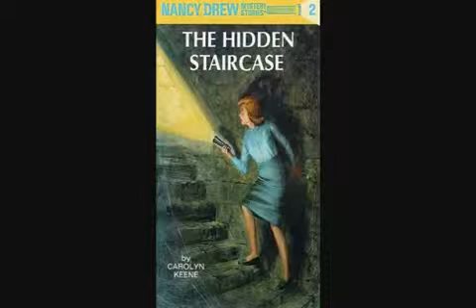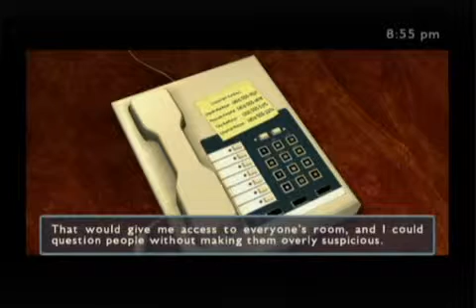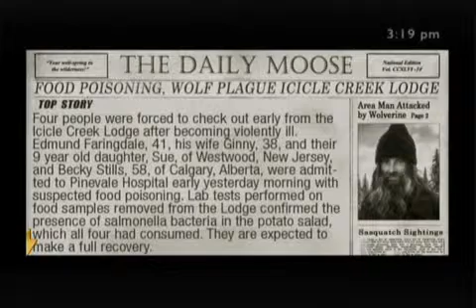Nancy Drew The White Wolf of Icicle Creek Review Wii